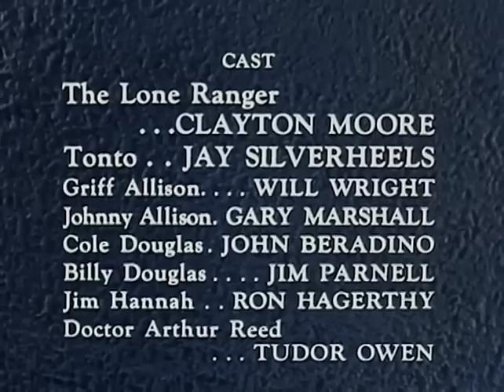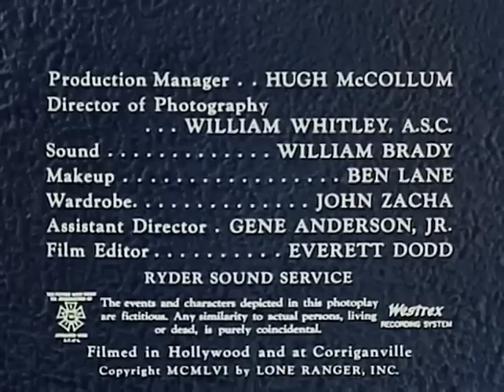The Lone Ranger | No Handicap | Full Episode